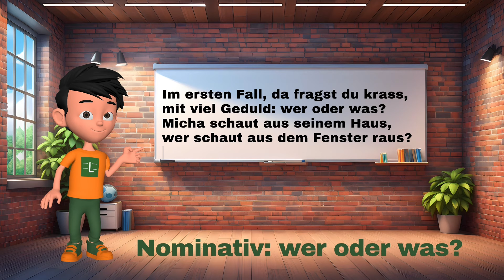Deklination ✅ die 4 Fälle als Lernsong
Ich erkläre euch spielerisch und mit Musik, wie ihr die 4 Fälle erkennt und sie euch merken könnt.
💥💥 NUR für euch: Das 𝗚𝘂𝘁𝗲-𝗡𝗼𝘁𝗲𝗻-𝗣𝗿𝗶𝗻𝘇𝗶𝗽 zum absoluten Schnäppchenpreis von 1,99 €

Uta❤️🧡💛